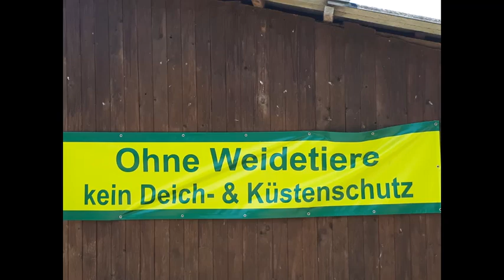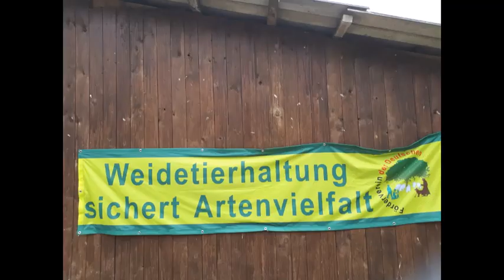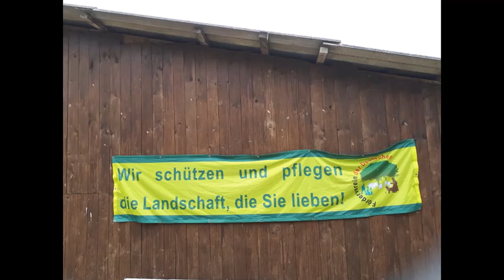Lichter gegen das Vergessen